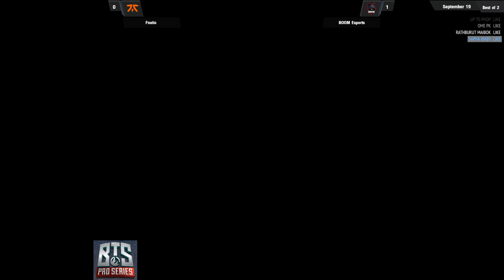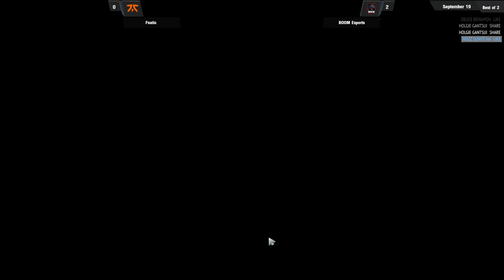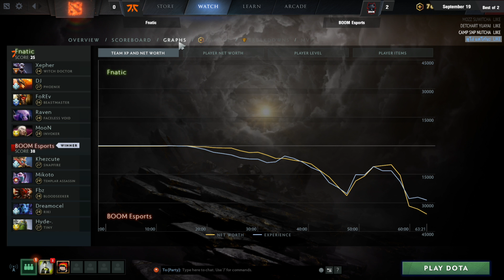Dota 2 : BTS Pro Series S3: Sea - Fnatic vs Boom Esports [เกมส์เต็ม 2]